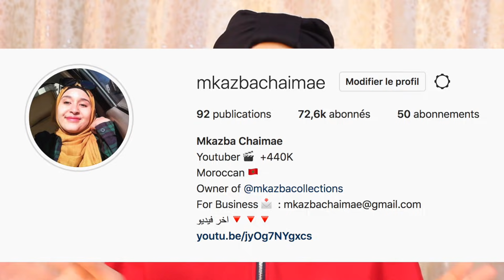حقيقة خلافي مع اليوتيوبر اللبنانية سحر خليل !! اتصلت لها و فضحت كذبتها !!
صفحة الماركة بالانستغرام : mkazbacollections

السلام عليكم حبايبي  نتمنى الفيديو يعجبكم  و تستمعوا فيه اي فيديو حابين اسويه بستقبل ارائكم و اقتراحاتكم و لا تنسوا تشتركوا في القناة و تحطوا لايكات

انظموا لحبايب شيماء و ساهموا في نشر المحبة و الاخوة بين العرب